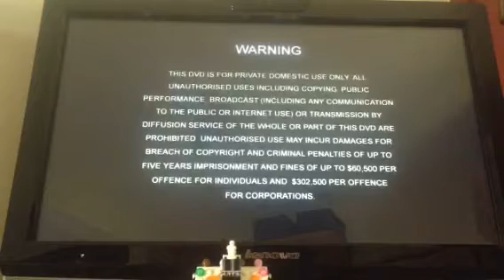Opening to Casper The Friendly Ghost Bumper Special 2005 UK DVD